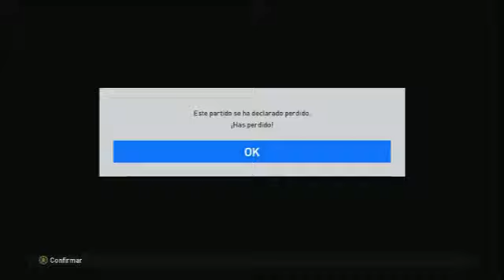pes17 A desmoronador le expulsan todo su equipo al minuto 92'45